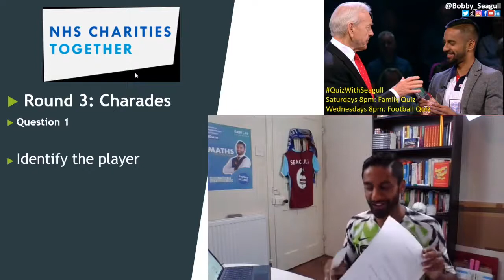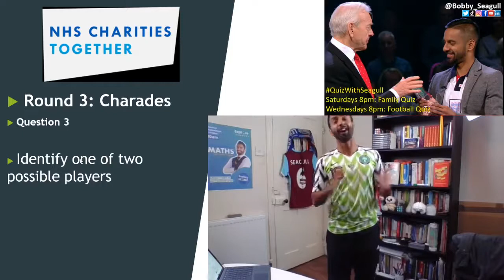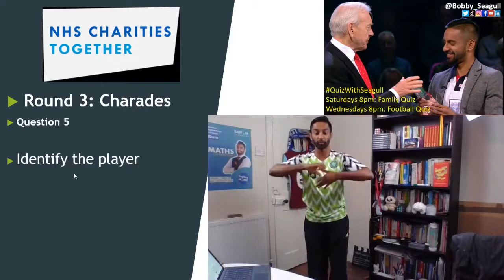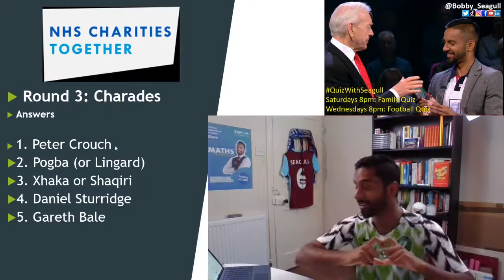Football QuizForNHS Q4 Charades (R3/5) with Bobby Seagull 8pm Weds 15th April 2020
People in Britain love our pub quizzes, and we love our NHS even more. I am starting a QuizForNHS to help channel our passion for quizzing into support for our NHS.

I will also be using my regular 8pm Saturday family friendly pub quiz and 8pm Wednesday football quiz YouTube quizzes to support the NHS. Those that take part in my quizzes or watch my shows will be encouraged to support our NHS by this newly set up JustGiving page. We plan to raise £10,000.

After winning Celebrity Mastermind on his topic England at World Cups, Bobby will be hosting regular pub quizzes all about football! Wednesday 15th April starting at 8pm (Saturday 8pm weekly quizzes are more general family friendly ones).

Please let any football fans know by sharing the QuizWithSeagull details.

It should hopefully stream on FB if you check my page at 8.00pm or alternatively try

Please tweet/Insta/TikTok along to @Bobby_Seagull with QuizWithSeagull